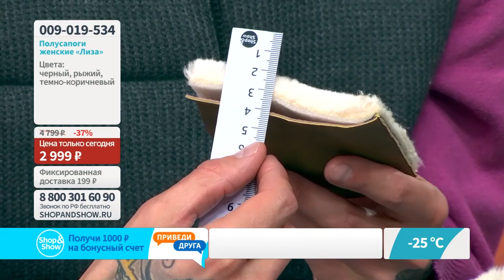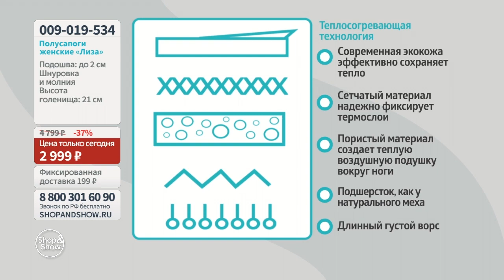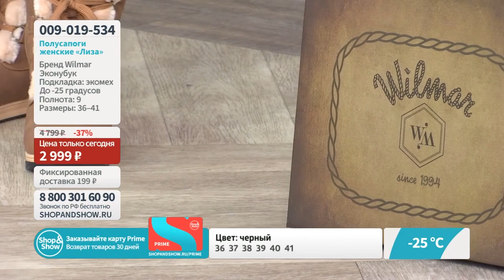Полусапоги женские «Лиза» «Shop and Show» (обувь)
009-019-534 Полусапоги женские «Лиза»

Давайте дружить ;)